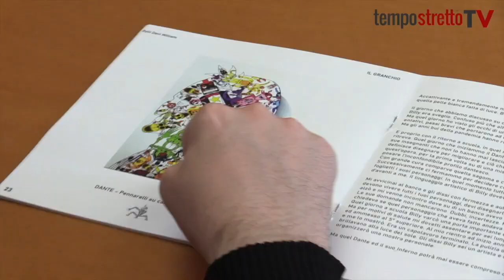Dai disagi abitativi a Zancle in fiore e il talento di William, 7 giorni tra luci e ombre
Il meglio di Tempostretto tv dal 22 al 25 maggio 2023. Il Ringo balneabille un piccolo segnale di una rinnovata attenzione per il territorio.